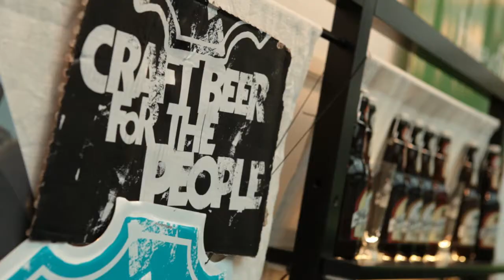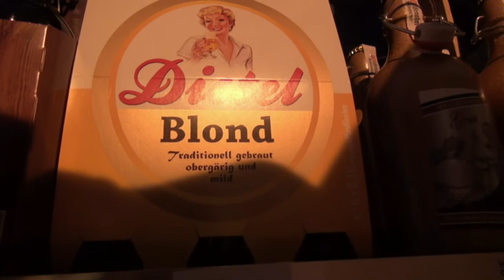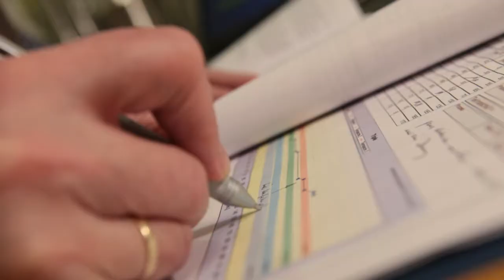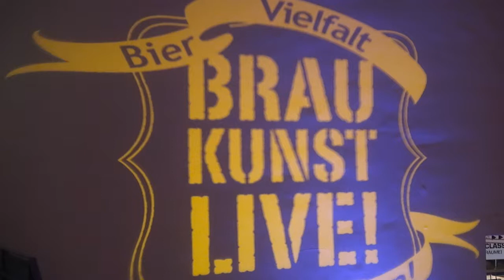Distelhäuser - Craftbrewing seit 200 Jahren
Das handwerkliche Brauen nach alten Rezepten und mit heimischen Getreidesorten oder nach anderswo längst vergessenen Verfahren, zählen seit jeher zu den Leidenschaften der Distelhäuser Braumeister. Wenn man das englische Wort Craft ("Handwerk") von seinem Sinn her interpretiert, dann sind die Distelhäuser schon seit 200 Jahren Craftbrewer. Als die Craftbier-Bewegung vor gut zwei Jahren auch in Deutschland ihre Anhänger fand, schlossen sich die Distelhäuser Braumeister dem neuen Trend voller Überzeugung an. Und sie sind gerade dabei, mit an die Spitze der Bewegung zu treten.